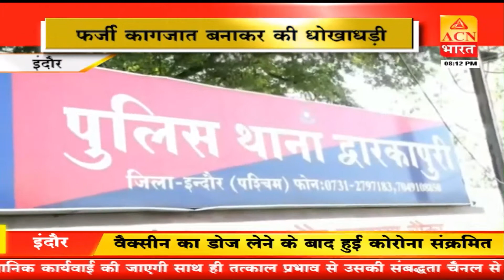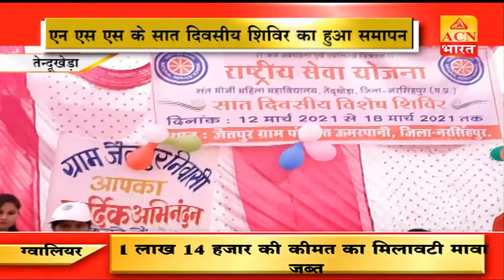daily update - दमोह , नसरूल्लागंज , इंदौर , रतलाम ,भोपाल , जबलपुर , रीवा और महू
BREAKING NEWS